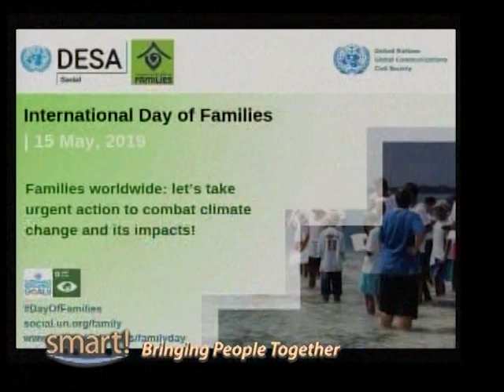International Day of the Family - NCFC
The National Committee for Families and Children (NCFC) us recognizing the International Day of the Family. The NCFC is mandated to help families strive and to create nurturing environments for children to reach their fullest potential. Our guests spoke to us about the work they do to empower families and how they are celebrating the awareness day. On our couch:
Margaret Nicholas - Executive Director, NCFC
Sheena Gentle - Belize Family Life Association
Lurleen Betson Gamboa- Member, National Belize Task Force